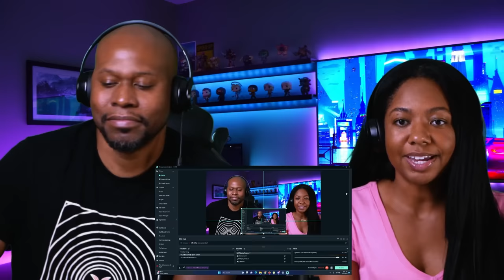First Time Reaction to Rupert Holmes - Escape (The Piña Colada Song)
In this video, TNT reacts to Rupert Holmes "Escape"

***Fair use is a doctrine under the United States copyright law that allows limited use of copyrighted material without requiring permission from the rights holders, such as for commentary, criticism, news reporting, research, teaching, or scholarship.